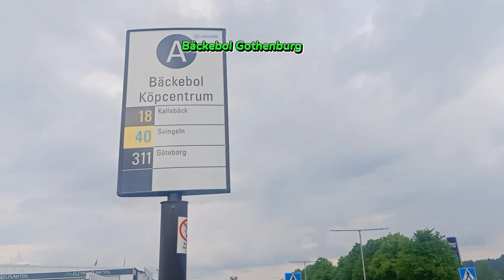This is Sweden | Sweden In Summer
This is Sweden
See Sweden during summer
Some clip of Gothenburg area during summer
Some best places to visit in summer
Mid Summer program
Some clip of mid summer eve 2023
Beautiful places
Best place
Thank you keep Supporting